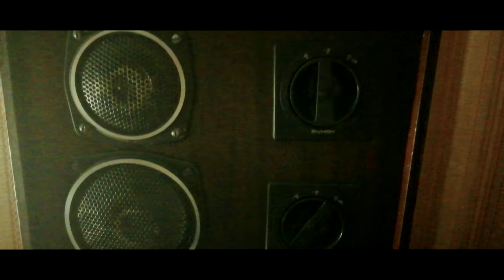Upgrade PC Andrey_Nakmura | Movie by PAT